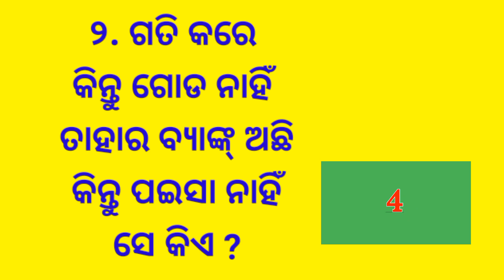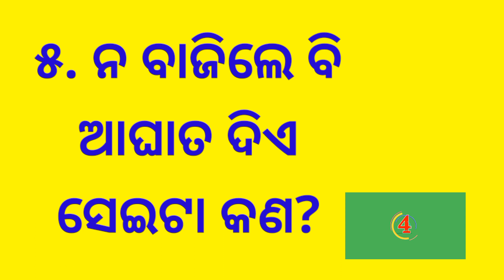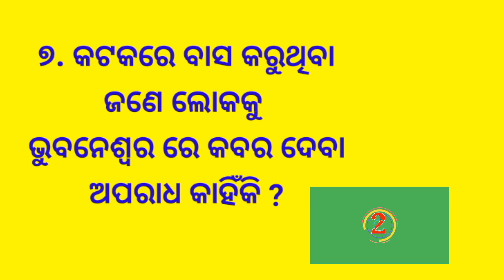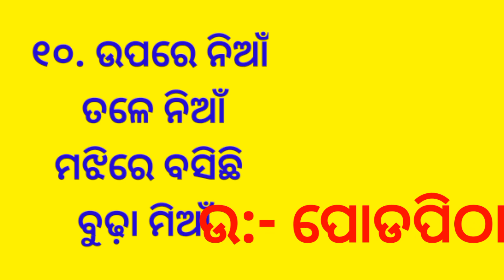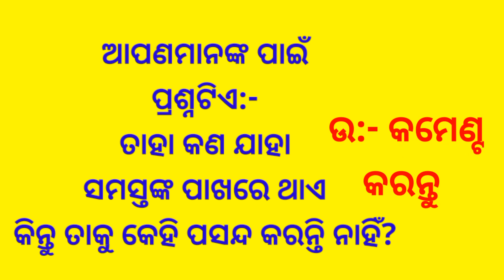Odia Dhaga Dhamali Prasna | Odia Dhaga Katha | New Odia Riddles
10 clever questions
10 tricky questions
odia dhaga Dhamali katha
odia quiz
odia Gk
odia Paheli
odia khati